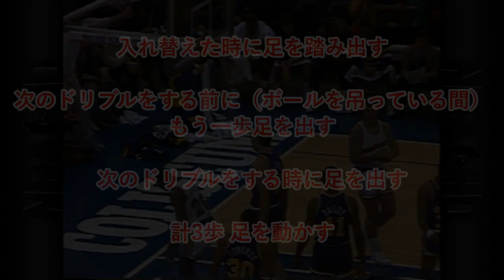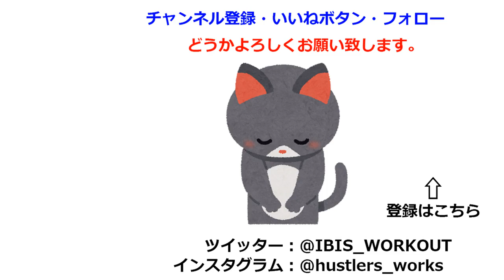[NBAスキルコーチ直伝] ムーブ後に抜ききるために必要なモーションステップとは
NBAスキルコーチ、DJサックマンによる「Crossover into Motion Steps」の動画を紹介、解説したものです。